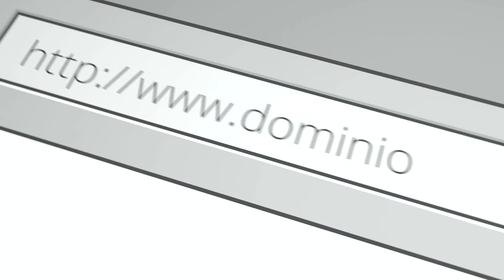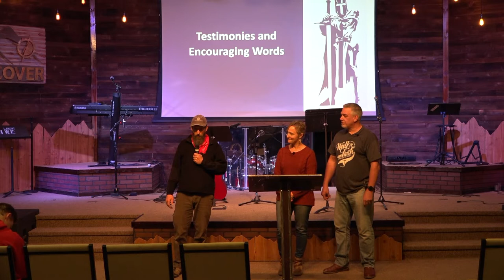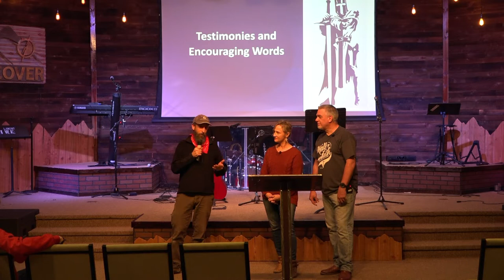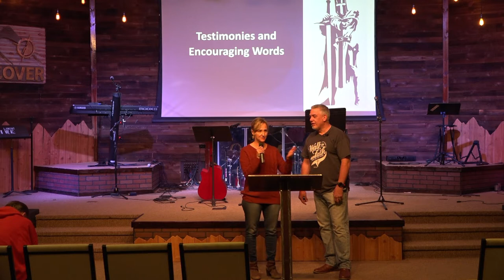What are you Expecting? Part 1 - (Move of the Holy Spirit)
Welcome to the Dominion Life Denver Training Center service for 01/15/2022. Stan and Roberta tried to share  the message on "What are you expecting?" But the Holy Spirit had other plans that night. Watch as the Holy Spirit moves on the hearts of people to share. It was an amazing time and we had a lot of fun! We pray you will be blessed as you watch. You are Blessed of God, Grace and Peace be multiplied unto you and remember Jesus loves you and He will never leave you!!

Pastors Stan and Roberta Grimes at Dominion Life Denver Training Center. We would love to get connected with you.